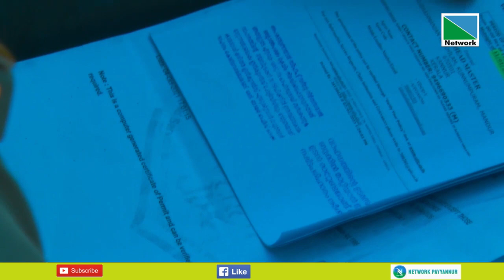വിദ്യാലയങ്ങള്‍ തുറക്കുന്നതിനു മുന്നോടിയായി സ്‌കൂള്‍ ബസ്സുകളുടെ സുരക്ഷിതത്വമുറപ്പാക്കാന്‍ കര്‍ശന